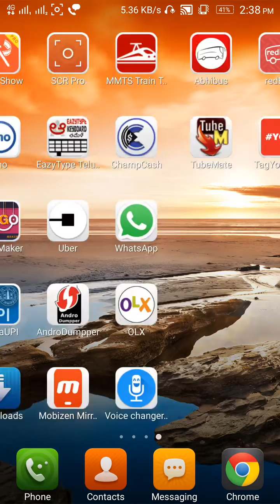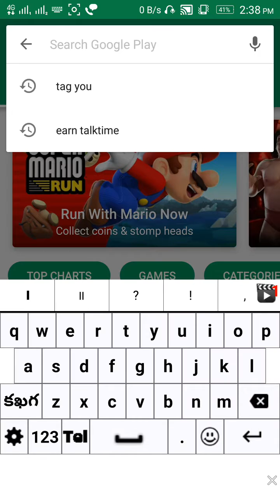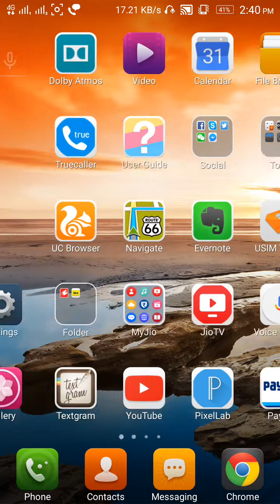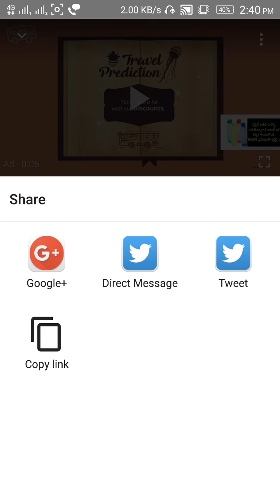how to find the tags of any youtube video in mobile | by telugu tricks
in this video i will explained how to find youtube video tags in android mobile by telugu tricks